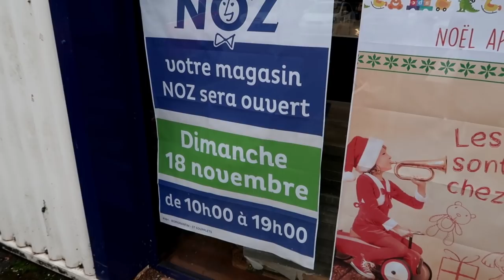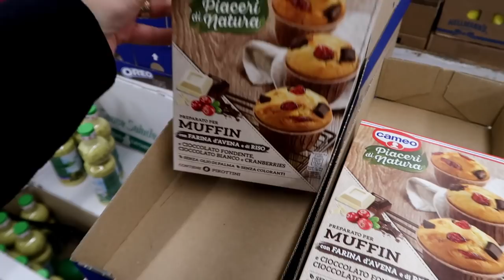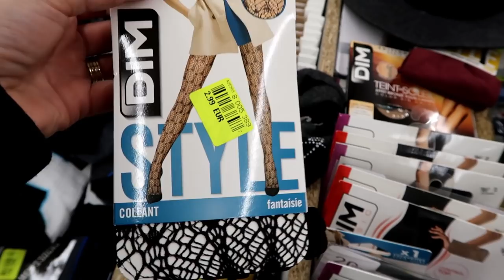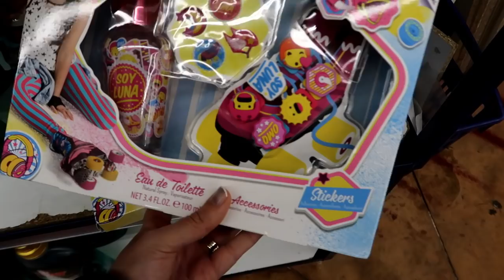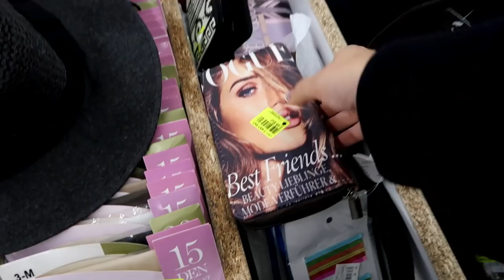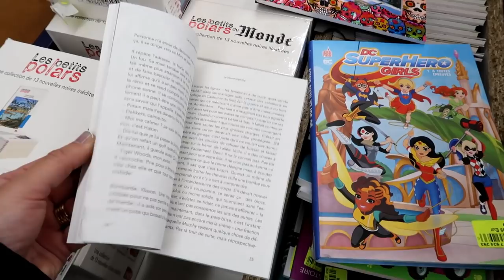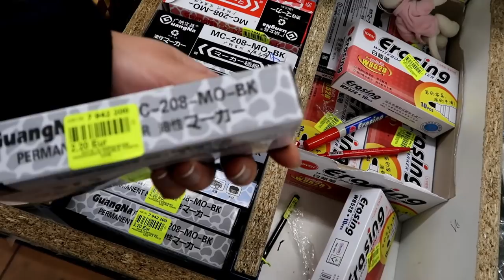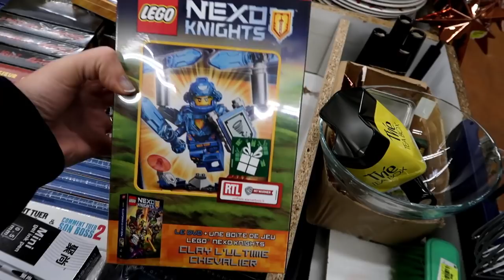[vlog] GO CHEZ NOZ LES JOUETS SONT ARRIVES 😅ST SOUPPLET LE 15/11/18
Stylographic Liner - Fine Line @sephoracollection
Ce produit m'a été offert par Sephora Collection.

Noz st soupplets :Rue du Maréchal Gallieni, 77165 Saint-Soupplets

Snapchat👻 belmacoif